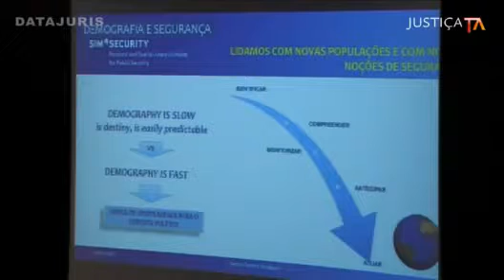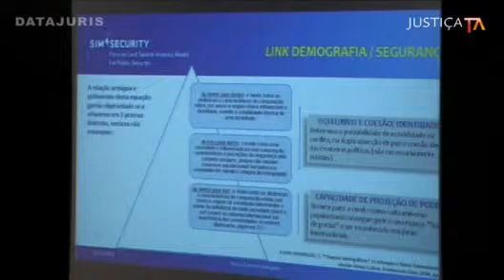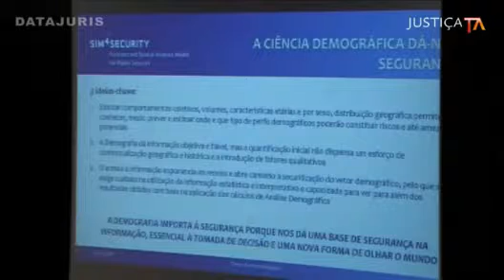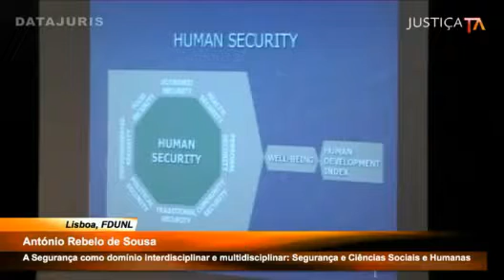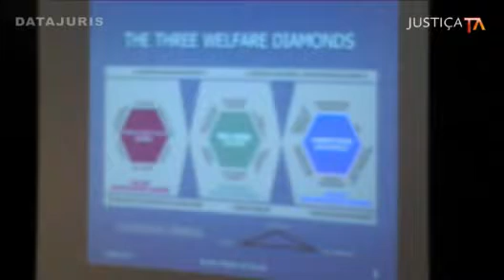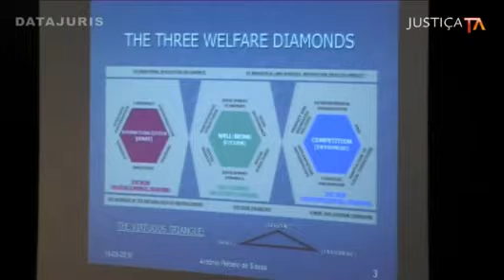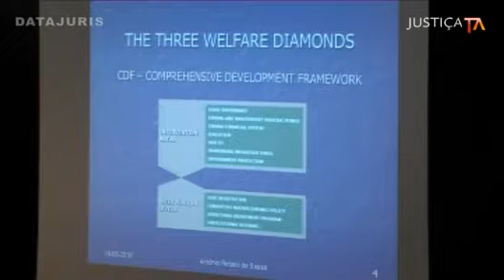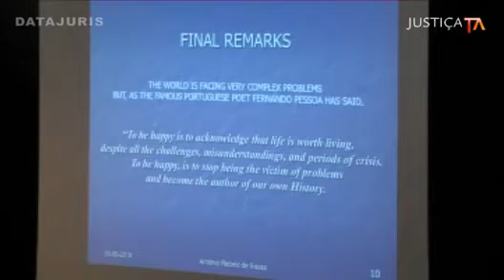Segurança e Ciências Sociais e Humanas - apresentações, VI CONSEDE, 16.5.2018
Apresentações da 6ª sessão do VI CONSEDE - Congresso Internacional Segurança e Democracia, sobre "Segurança e Ciências Sociais e Humana", a qual teve lugar em Lisboa, em 16 de maio de 2018, conjuntamente organizado pela NOVA Direito e pelo IDeS - Instituto de Direito e Segurança